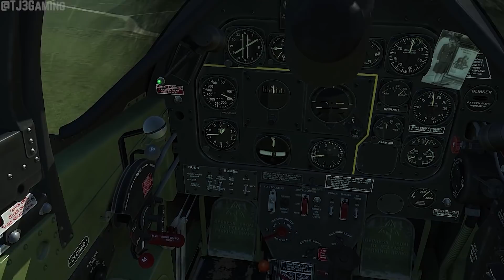Flak Attack! P-51 Mustang takes Heavy Damage on Ground Attack Mission! IL2 Sturmovik WWII Flight Sim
This is a cinematic historic recreation of a P-51 Mustang ground attack mission. Here he takes heavy damage from German flak and has to make it back home! This was made using the IL-2 Sturmovik combat flight sim.

Want to use the same awesome gear I do? Check out HyperX!